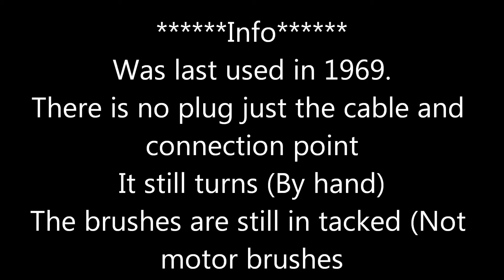1950's Electrolux Vintage Floor Buffering Machine